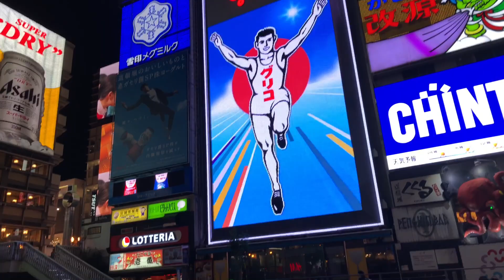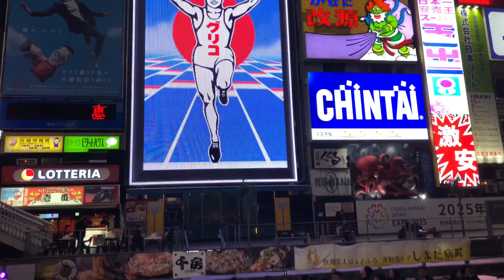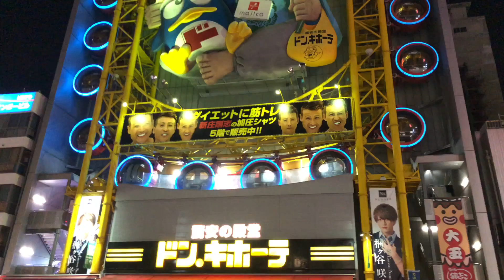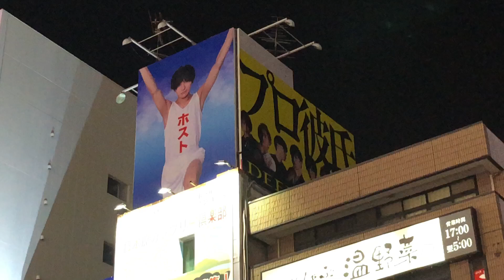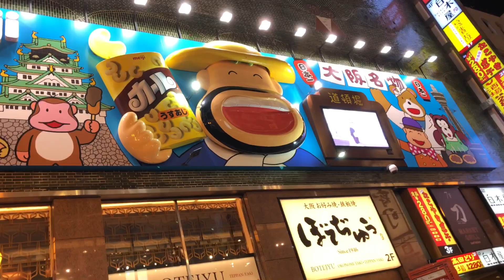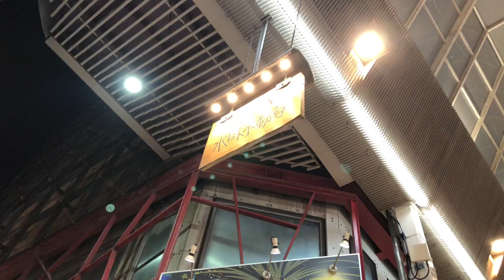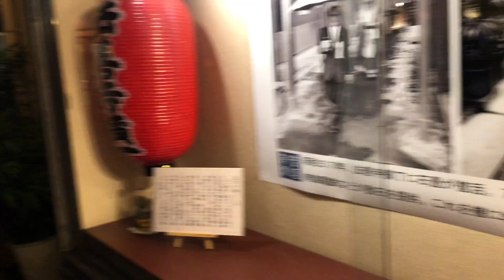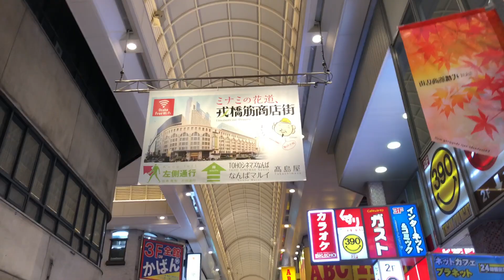南海難波駅駅前〜道頓堀川〜千日前〜戎橋筋 無計画に歩き撮り 2018.11.20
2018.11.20（火）18時07分頃から撮影